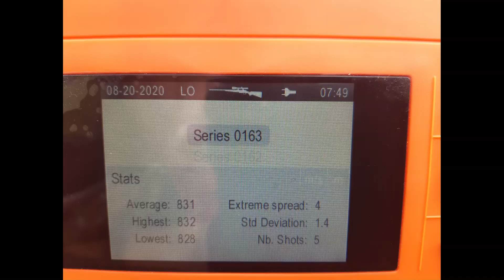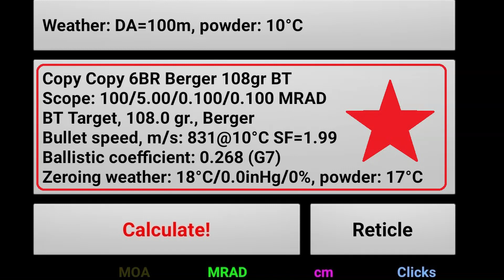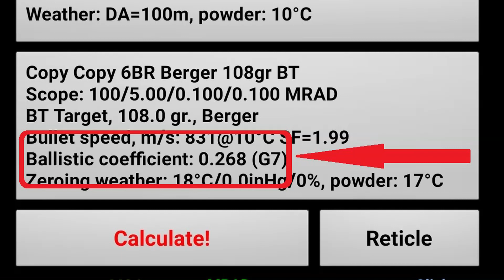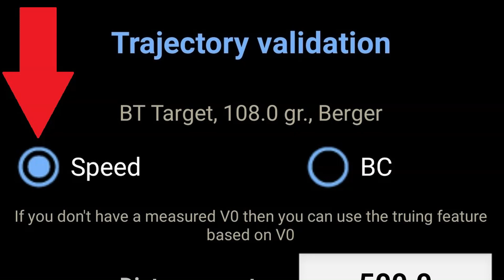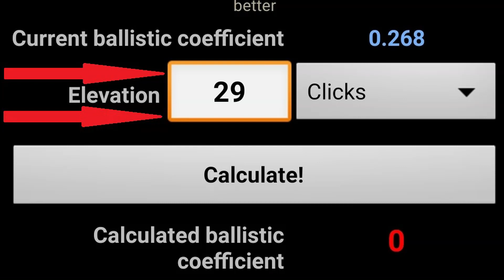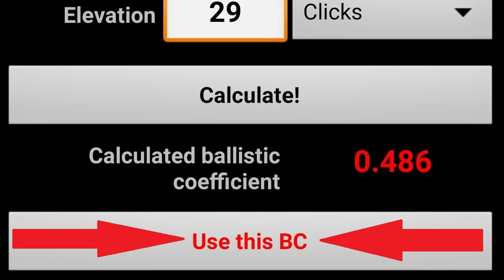Como verificar el BC con STRELOK PRO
verificando el BC co fuego real usando la aplicación strelok pro